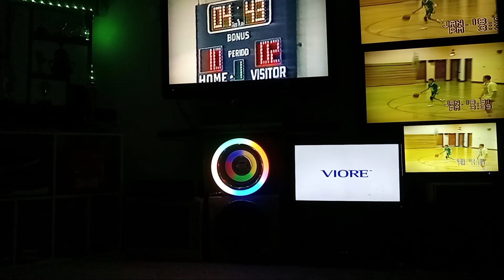"Super Ham man"